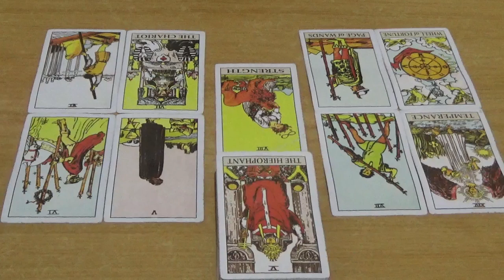Zodiak Virgo 1, 2, 3, 4, 5, 6, 7 Juli 2019